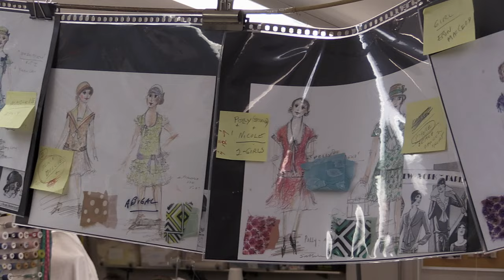The Boy Friend at SCSU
Come see Kiernan, Cantrell, Maire, Julia, Marcelle, Brianna and many other SCSU students in their upcoming production of "The Boy Friend."

Dates:
October 7, 8, 13, 14, 15 at 8:00pm.
October 9, 15, 16 at 2:00 pm.
At the John Lyman Center for the Performing Arts at Southern Connecticut State University

$10 General public
$ 5 SCSU Faculty/Staff, SCSU Student guests, Other Students (limit 2 with valid ID)
FREE for SCSU students (limit 1 with valid Hoot loot ID)